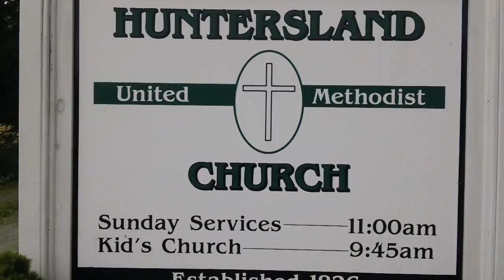JEAN FAMILY ALBUM-2012-JULY 7-4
More yard sale-ing